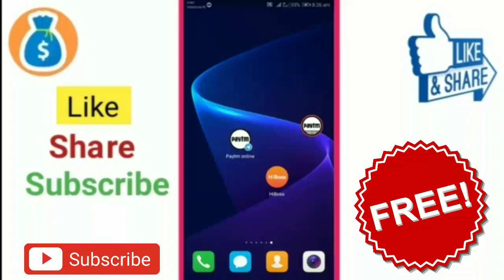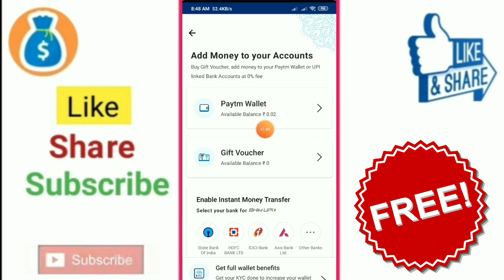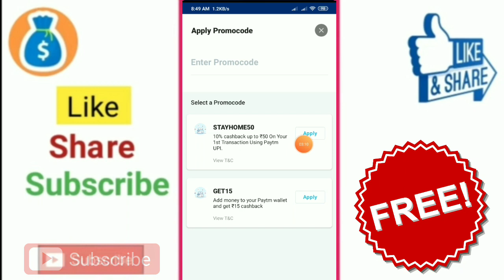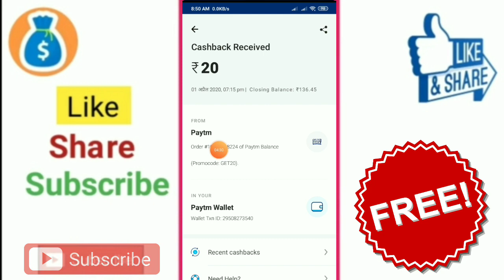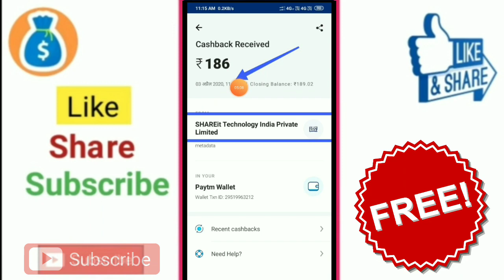Paytm New promo code 2020 || हर 1 सेकंड में ₹15+₹50 Free Daliy Paytm Cash || Best Earning Apps 2020